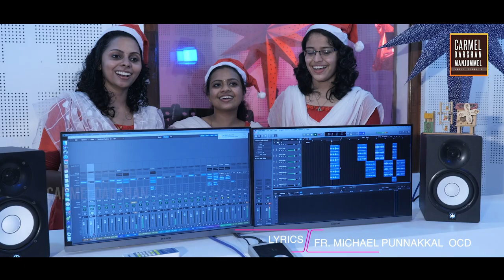THARAKAGAL I താരകങ്ങൾ I Christmas Song I Lyrics : Fr Michael Punnakkal OCD I Music: Petson Joseph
താരകങ്ങൾ
Lyrics : Fr Michael Punnakkal OCD
Orchestration: Jasil John & Joshy
Singers : Jobesh, Jasil, Kannan, Petson
Jobitha, Silvy, Diniya, Ann mariya
Mixing : Sebi Thurithipuram
Christmas Song